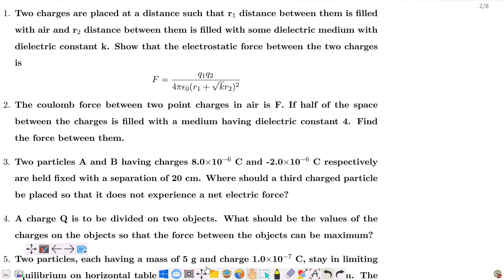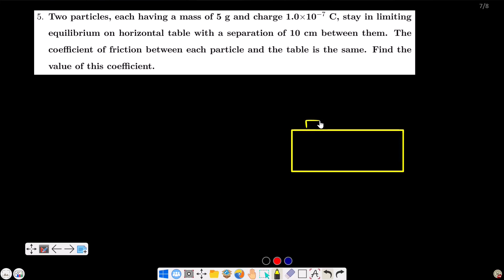#3 Electrostatics conceptual numerical problems | Class 11 NEB Physics | In Nepali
Here, we will do some conceptual numerical based on the topics studied in the earlier two videos of electrostatics.